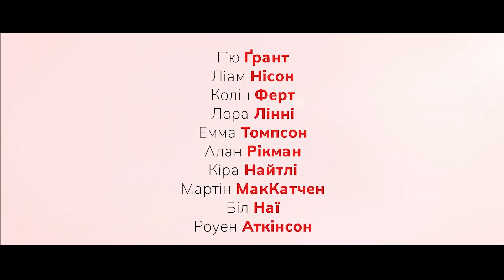Реальне кохання | український трейлер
Love Actually
Рік:  2003
Країна:  США, Великобританія, Франція
Режисери:  Річард Кертіс
Студія:  Universal Pictures, Studio Canal, Working Title Films
Жанр:  драма, комедія, романтика
Бюджет:  40 млн. дол. США
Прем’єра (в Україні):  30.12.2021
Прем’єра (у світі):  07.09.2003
Тривалість:  129 хв
У ролях: Г'ю Ґрант, Білл Наї, Ліам Нісон, Емма Томпсон, Колін Ферт, Алан Рікман, Кіра Найтлі, Лора Лінні, Родріґо Санторо, Біллі Боб Торнтон...

Кохання - прекрасне, вічне, незабутнє, сумне, несподіване, небажане, незручне, нез'ясовне, граційне, нерівне тощо. Кохання справді керує всім навколо. Долі та любовні романи декількох лондонців стикаються, перемішуються і досягають апогею напередодні Різдва - знову, знову і знову, що призводить до романтичних, веселих і, часом, сумних наслідків...